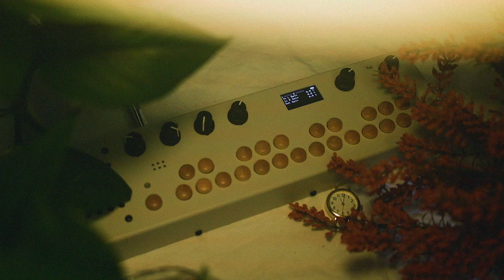Alaskan Tapes - X (Conversation Pieces)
This is the tenth conversation piece, made completely on the Organelle by Citter & Guitari using the ORAC system, and sampling my piano.